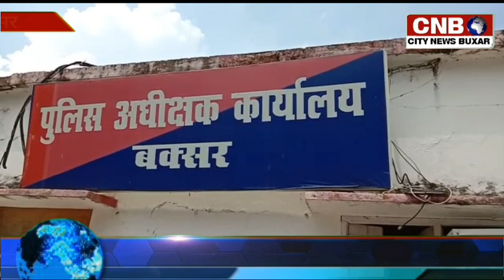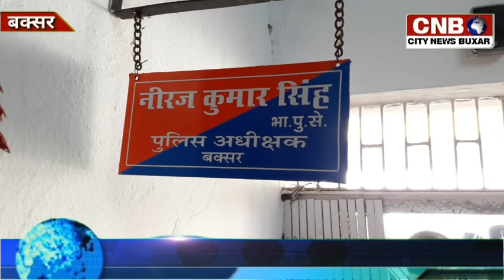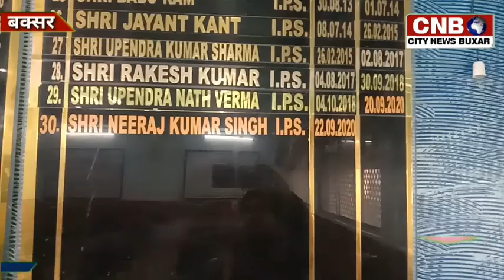बक्सर SP की बड़ी कार्रवाई,पत्रकार के बाइक चोरी मामले में कार्य में लापरवाही में 4 पुलिस निलंबित